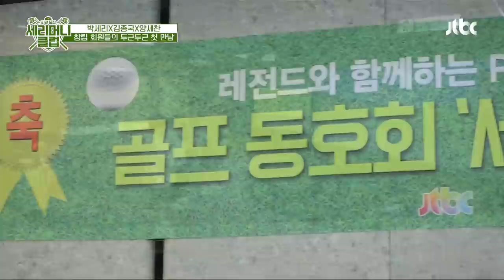[첫 만남] 골린이들 핫스팟♨️에 모인 박세리(Pak Se Ri)x김종국x양세찬 세리머니 클럽(SeriMoney Club) 1회 | JTBC 210630 방송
[첫 만남] 골린이들 핫스팟♨️에 모인 박세리x김종국x양세찬